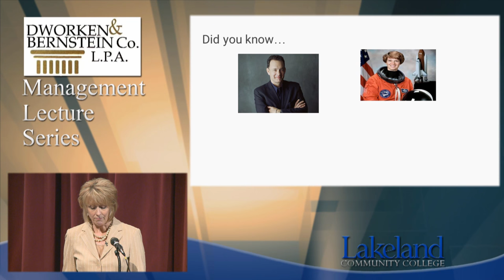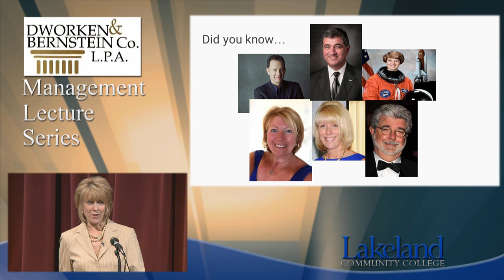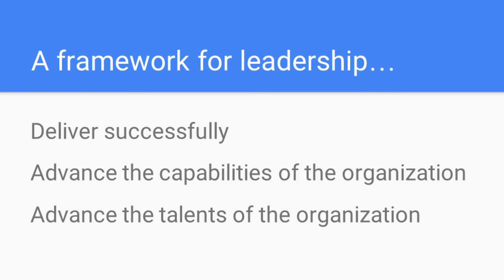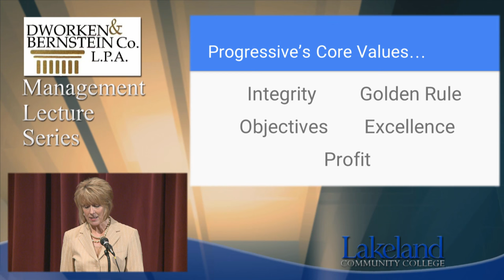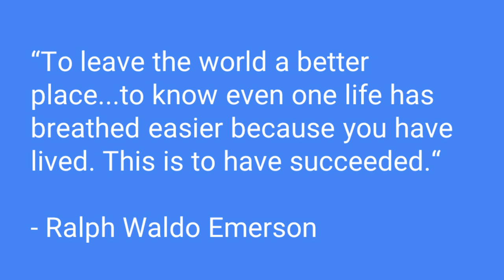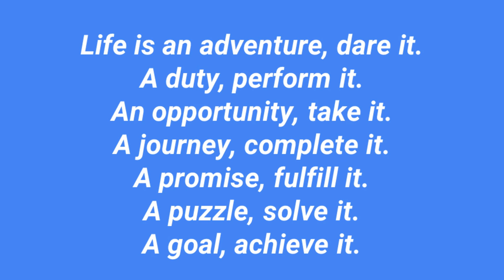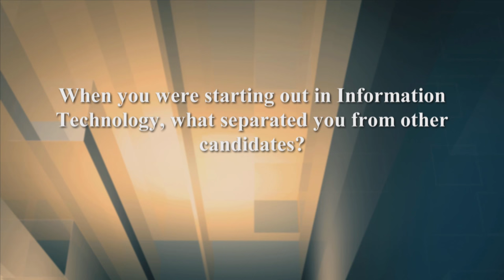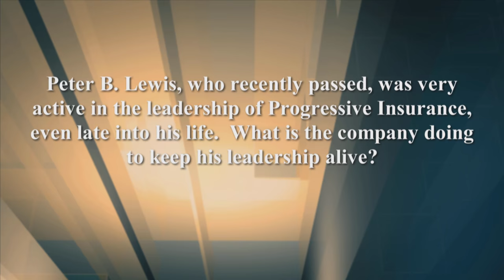Management Lecture Series - Alice Demeter, Progressive Insurance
Alice Demeter has worked in the technical field for more than three decades. She is a 1982 Lakeland graduate and credits her instructors at the college for instilling confidence in her during an era when women were an unusual presence in the information technology industry.

Currently, she is the IT manager of Enterprise Delivery Practices Center at Progressive Insurance in Mayfield, Ohio.

Demeter also serves on the advisory board of Birthright Lake Inc., a nonprofit that provides free, nonjudgmental, confidential help and guidance to pregnant women and families who are struggling due to personal and/or financial difficulties. She is member of Lakeland’s Alumni and Friends Network and is a 2013 graduate of Leadership Lake County.

Since 1999, she has also been a member of the Western Reserve Junior Service League and recently served as its president from 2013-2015. As president, she initiated and led strategic efforts to modernize and strengthen the organization’s capabilities by creating a mentoring program to raise up future leaders, expanding the use of social media to increase awareness of the community services provided, and establishing an endowment fund for long-term savings to be used for grants to donate to local nonprofit organizations.

Demeter is a longtime resident of Lake County and lives in Mentor with her husband Michael.